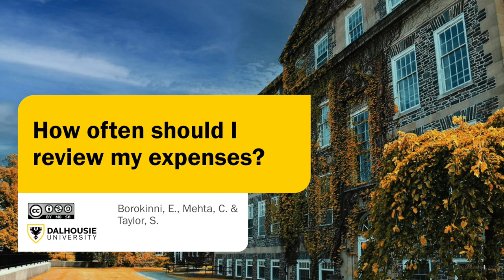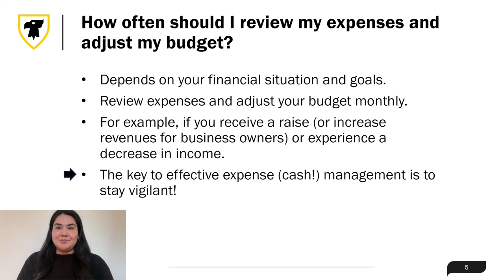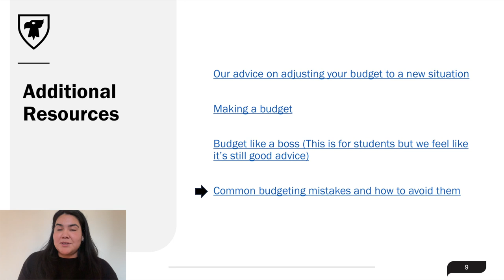How often should I review my expenses | Financial Tips for Entrepreneurs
Hello! We are a team of accounting and business professionals, students, alumni, and faculty from Dalhousie University.

These videos were developed to provide entrepreneurs with financial tips (mostly accounting, finance, and tax) to get them started during the early stages of their business.

While many of our tips are tailored toward Canadian entrepreneurs, much of this information applies to entrepreneurs from other countries.

This project was inspired by my, Sam Taylor's, prior collaborations with Operation Entrepreneur.

A big thank-you to Breanne Peltier and Vishu Handa for their work on the videos, and Emmanuel Borokinni and Chezarina Mehta for creating much of the content in the subsequent videos.

We would also like to thank Dalhousie University's Faculty of Management for their Dean's grant that supported the content creation for these videos.